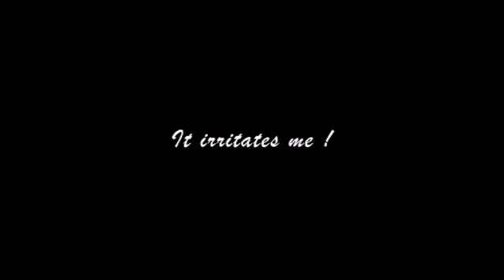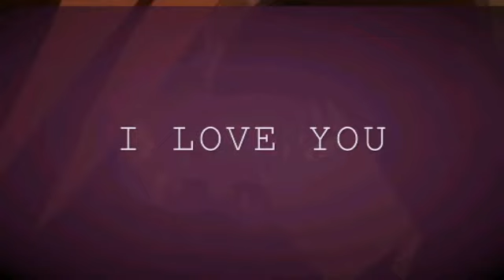Toradora check yes juliet!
🌹Compartan y denle manita arriba para mas videos de este tipo

💐Canales recomendados

Mafer rose ❤

Jelsa de hielo 💜

Blue nya 💛

Stefany 💙

🌼Musica y imagenes no mias